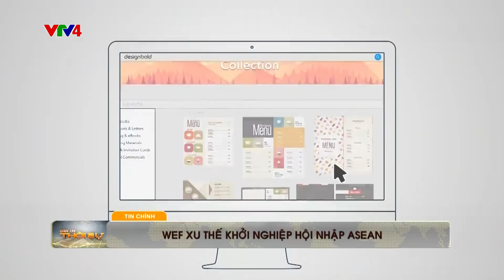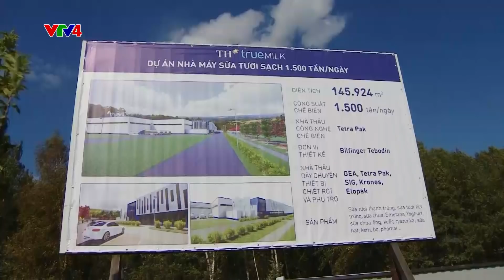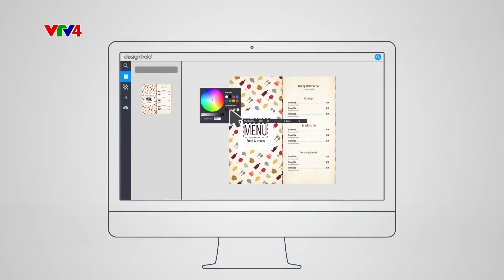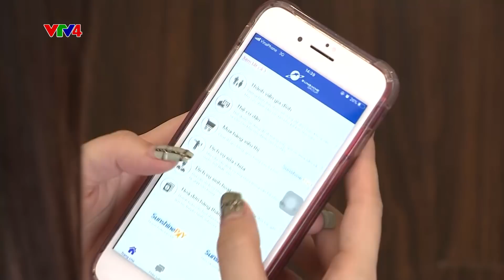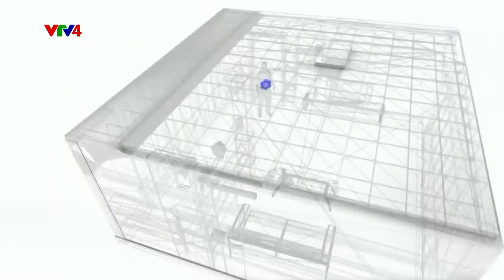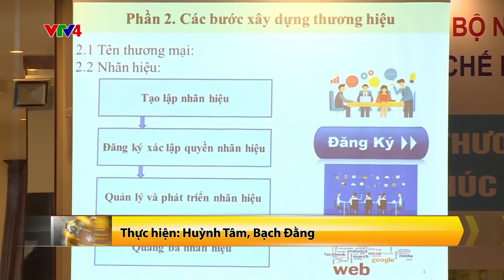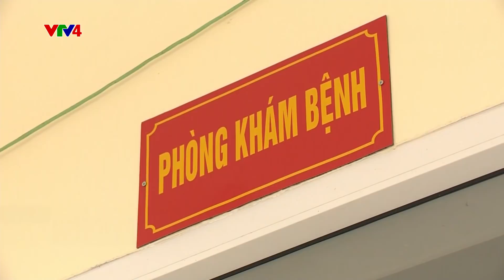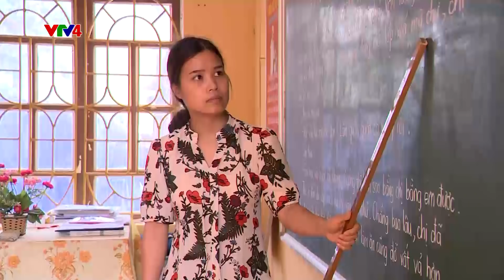Bản tin thời sự tiếng Việt 21h - 07/09/2018